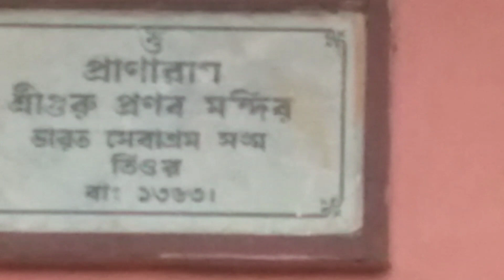অনেক দিন পর শ্বশুরবাড়ি গেলাম। পুচকু সোনার অন্ন প্রাশান#ভারত সেবা আশ্রম#Mampir daily lifestyle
শ্বশুরবাড়ি থেকে পাই নি তাই নিজের ইনকামেই সোনার এটা কিনলাম🙆🏻‍♀️স্বপ্ন গুলো পূরণ হচ্ছে / Creation of Mou

একইসাথে শ্বশুরবাড়ি একইসাথে বাপের বাড়ি, দুদিক সামলে বাচ্চার মায়া ত্যাগ করে সব ছেড়ে বেড়িয়ে পড়লাম / Ap Vlogs

শ্বশুরবাড়ির পুরো পরিবার নিয়ে আজ নদীর ধারে পিকনিক করলাম, Picnic vlog, mehek kitchen Vlog, / Mehek kitchen Vlog

শ্বশুরবাড়িতে কেমন কাটছে। আমি আহনাফ কি গিফট পেলাম?| Village Vlog | Aysha Tithi Vlog / Aysha Tithi Vlogs